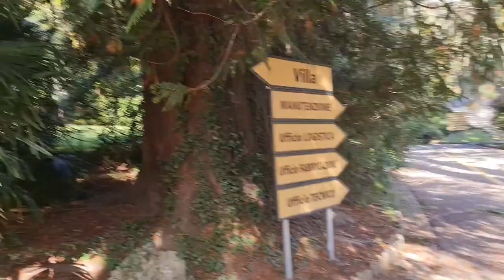2022 10 29 ore 12 37 46 Induno Olona 27 (Birrificio Angelo Poretti)